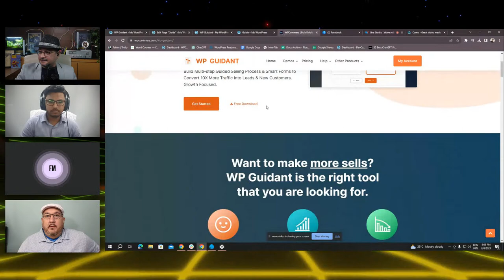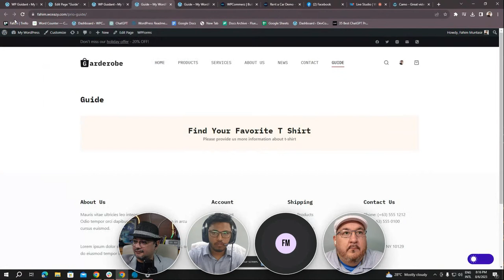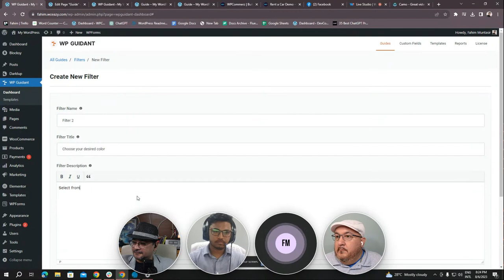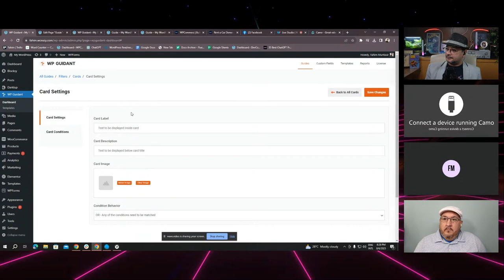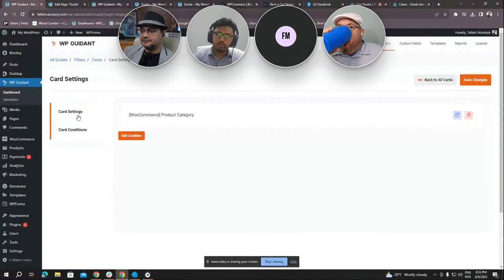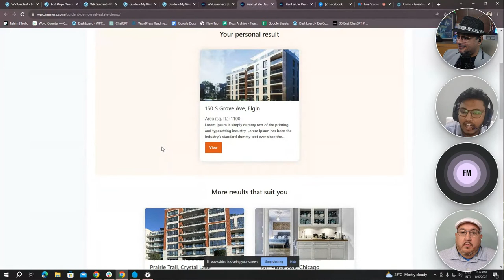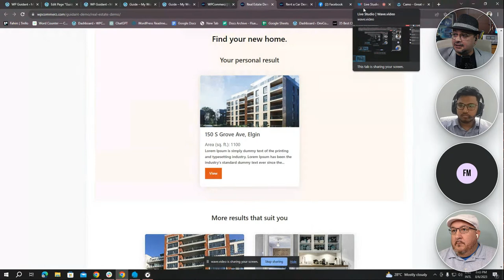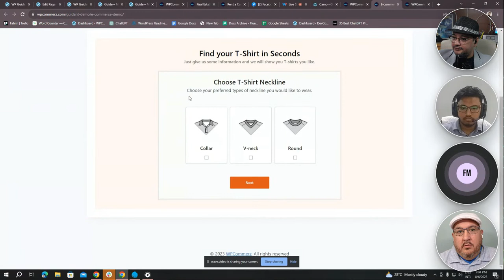LIVE - Unleash the Power of WP Guidant and Elevate Your WooCommerce Growth!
Hola WordPressians, Join me and Alberto with Nazim and Fahim from WP Guidant (WPCommerz Team), as we explore the possibilities of this product in our live show. 😄

So, What is WP Guidant?
Are you tired of feeling confused while sorting your WooCommerce products? 🤔 Make your store's product filtering process more advanced!

Welcome to WP Guidant - Guided Selling Process plugin designed to improve the purchasing experience. Whether you are running a WooCommerce store or service related websites, WP Guidant is always the best solution for you.

With the help of this plugin, you can easily create multi-step guides. You can customize the guide with various filters, cards, and slides.

But, but, where is the deal at?

In fact, you can design each guide based on your own demands. Isn't that amazing? 😃 But hold on, that is not all, join our live and get into the chance to walk away with amazing WP Guidant deals in the giveaway.
But do remember, we only pick the best comments and questions during the live show. 🌐 the content above

🌐 👉 Get WP Guidant now and join the growing community of satisfied users.

Simplify, streamline, and succeed with your WooCommerce website like never before!

Thank you for choosing to Join RuhaniRabin.com and WP Guidant Live Show - Your Ultimate Guided Selling Process Plugin! We can't wait to see you elevate your WooCommerce Growth to unparalleled heights. 😊